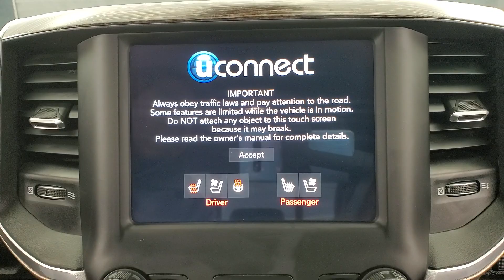2020 Ram 1500 Laramie MEDIA SCREEN BACK-UP CAMERA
Stock #:277535